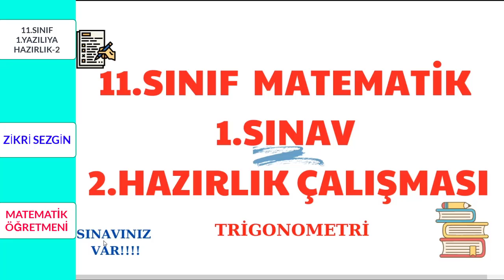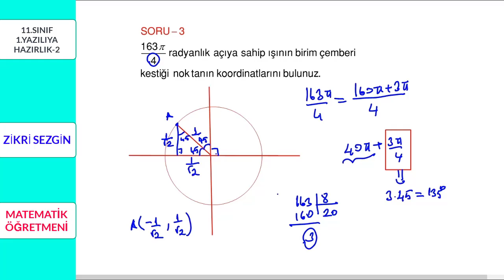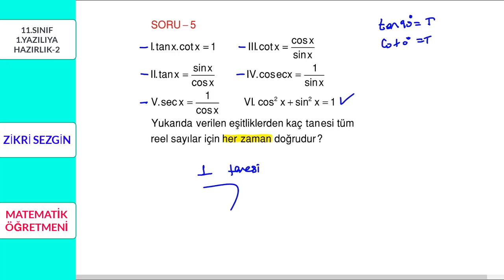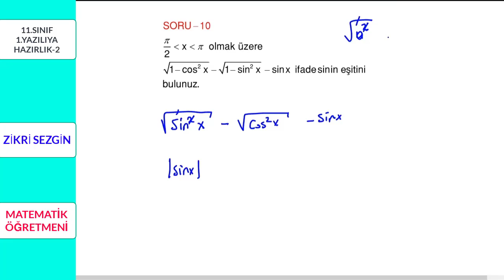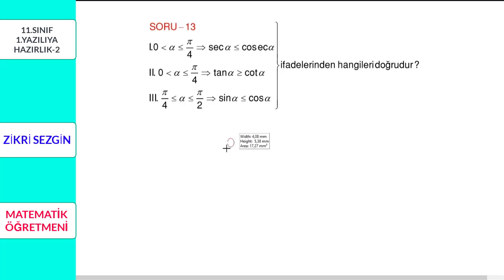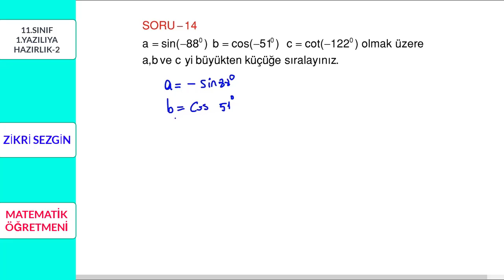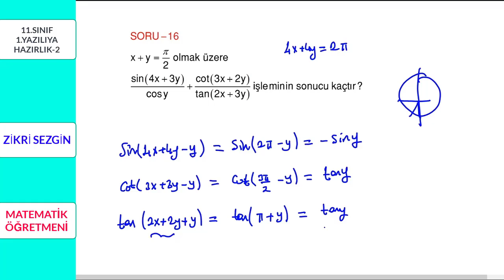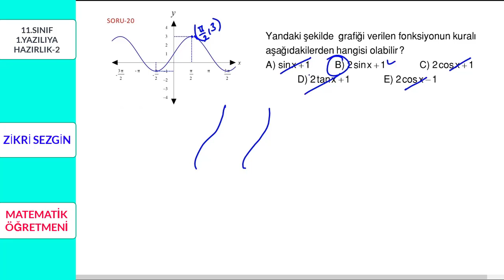11.SINIF YAZILIYA HAZIRLIK ÇALIŞMASI-2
Herkese merhabalar arkadaşlar. Kanalımızda 11.sınıf trigonometri konusunun konu anlatımını bitirdik ve şimdi geldi sıra yazılıya hazırlık çalışmasına.Birinci çalışmamızın linki aşağıdadır.Hepinize kolay gelsin.
#11 sınıf#sınav#trigonometri